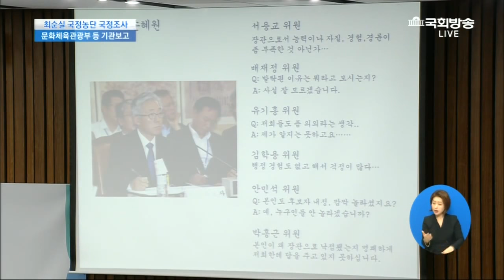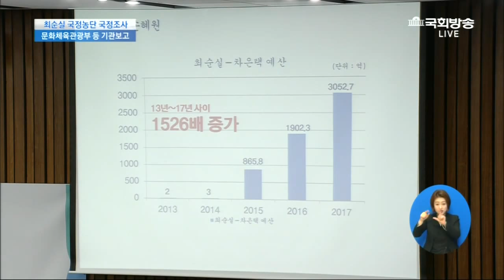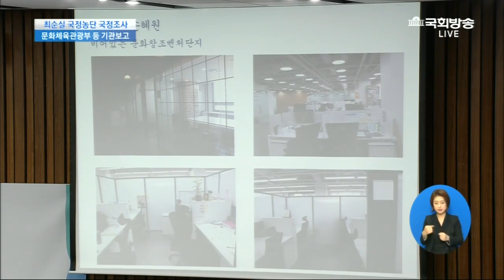손혜원 의원-"박근혜 정부의 국정농단의 시작은 인사로 부터 시작 되었다" 김종덕 장관의 임명부터 알수 있었다.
박근혜 최순실 국정농단 국정조사 손혜원 의원 질의-악성종양이 온몸으로 퍼저서 회생 가능성이 없는 박근혜 정부의 국정농단은 이미 2014년8월에 국민에게 노출이 되었다. 바로 김종덕 문체부 장관의 임명이었다. 같은 업계에 있는 사람들은 의아하게 생각하였다. 박근혜 정부의 국정농단의 시작은 인사로부터 시작되었다.